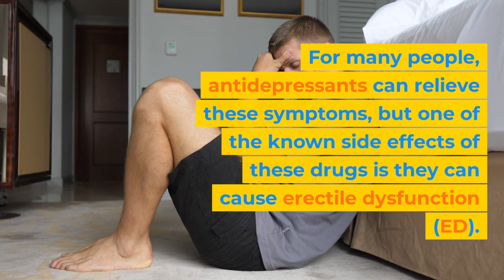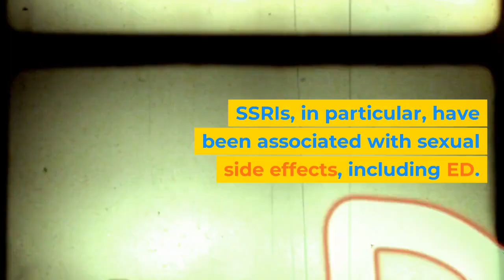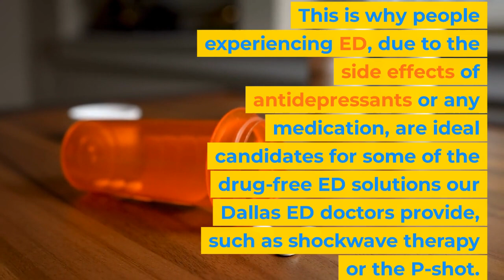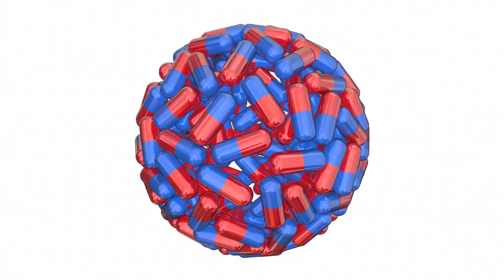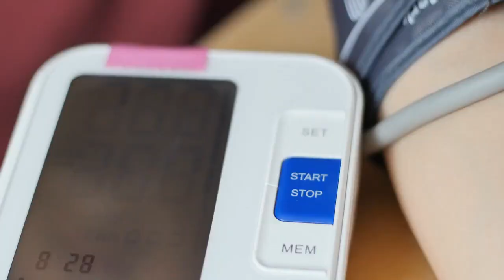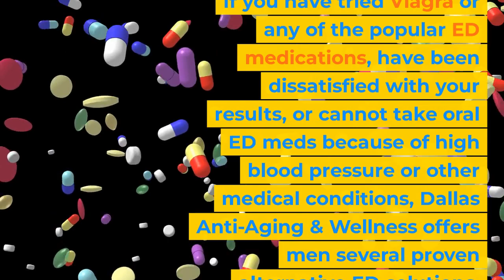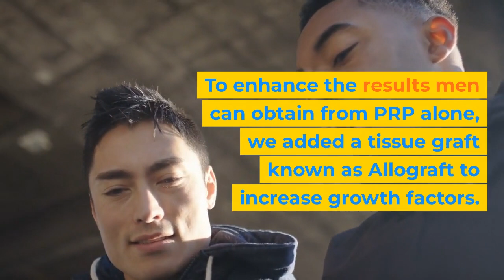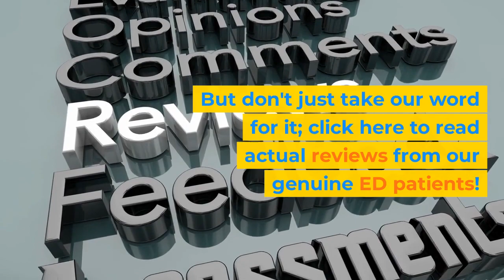Can Antidepressants Cause Erectile Dysfunction?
Dallas Anti-Aging & Wellness is the first step in regaining your youthful vitality. We are a prestigious and trusted clinic with the most convenient and personalized bio-identical hormone therapy treatments available in the Dallas area. Our goal is to help our patients turn back the clock, reversing the negative effects of aging commonly brought on by andropause and menopause, and helping them achieve a renewed youthfulness and energy.

Call us in Dallas today to discuss our hormone therapy and anti-aging solutions. Free consultations offered!

All-Pro Orthopedics and Sports Medicine. P.A.